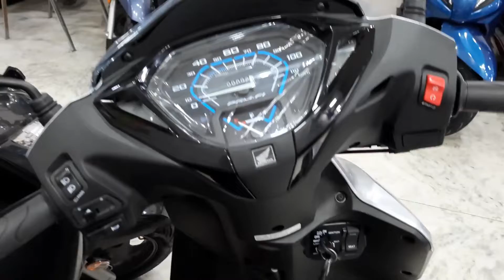Activa125 Bs6 New Colour - Silver Metallic || Detailed Walkaround 🔥🔥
Showroom Details
V.D HONDA
Palam Dabdi Road, Mahavir Enclave,
Near Sulabh International
New Delhi 110045
Mr. Tara (Showroom Manager)
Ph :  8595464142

Vlogging Gear
■ Fujifilm XA7
■ Boya Mic
■ Boya Shortgun Mic
■ Bluetooth Mic
■ GoPro Hero 7 Silver